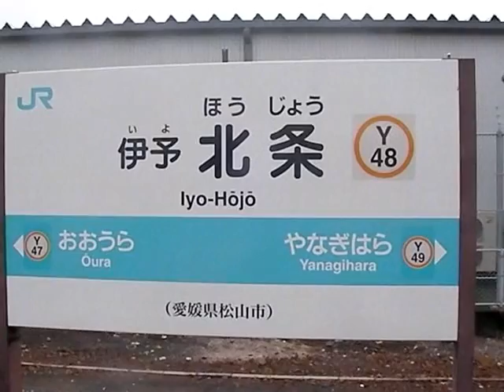ＪＲ四国予讃線 松山駅～三津浜駅・伊予北条駅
普通列車